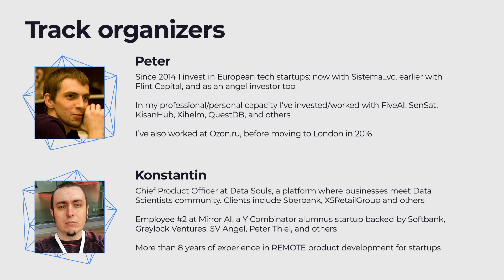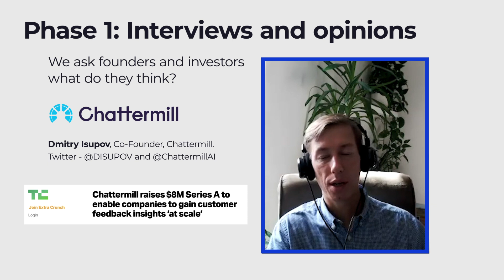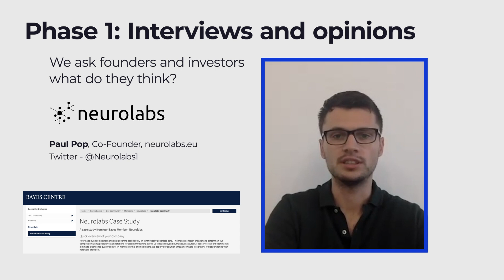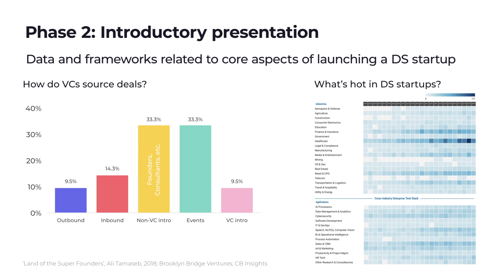From Pet Project to Startup Track Premiere